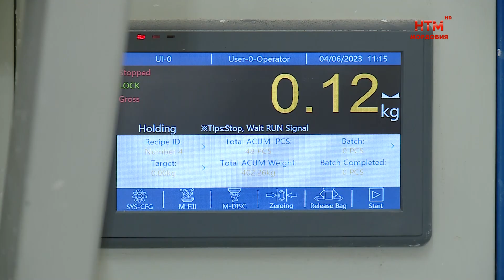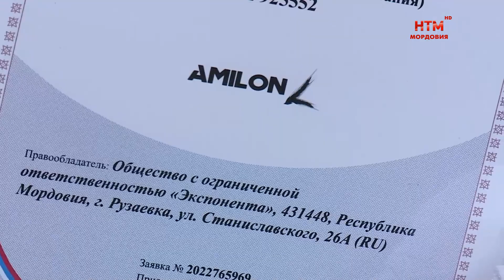Экспонента — уникальное производство в Рузаевке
Единственные в России, первые в мире. На рузаевском предприятии «Экспонента», после модернизации запустили реакторную систему по производству муравьиной кислоты. Теперь вещество будут получать по технологии, которая не имеет аналогов. О новых достижениях компании и планах на будущее  — расскажут Ольга Данилова и Сергей Соколов.